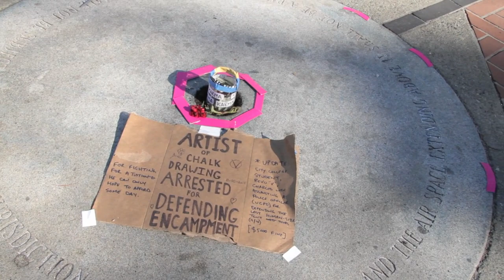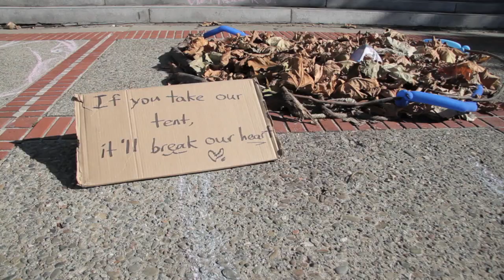Students react to police baton actions at Occupy Cal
Following Wednesday's protest, students expressed their views on the actions taken by police to disband the encampments as well as their hopes for Tuesday's strike.